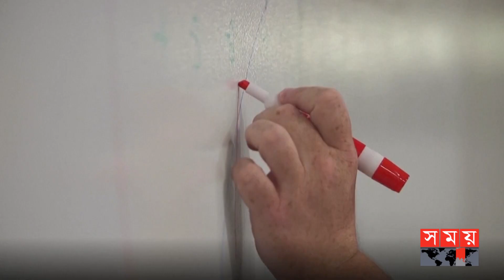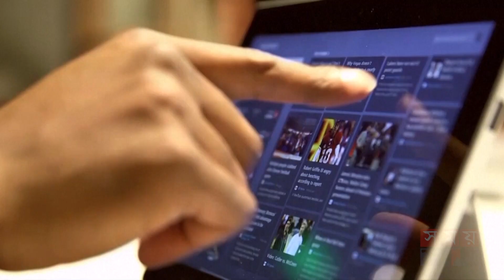টুইটার-মেটার দেখানো পথে হাঁটছে অ্যামাজন | Amazon Worker Layoff | Somoy TV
কর্মচারীদের আশঙ্কাকে সত্য প্রমাণ করে এবার কর্মী ছাঁটাই শুরু করলো ই কমার্স জায়ান্ট অ্যামাজন। খরচ কমাতে রেকর্ড ১৮ হাজার কর্মীকে চাকুরিচ্যুত করার প্রাথমিক প্রক্রিয়া শুরু করেছে প্রতিষ্ঠানটি।

Somoy TV: t.ly/Se1z
Somoy TV Bulletin: t.ly/iqIq
Somoy Entertainment: t.ly/3dWC
Somoy Sports: t.ly/iASp
SOMOY TV ISLAMIC: t.ly/zU6a

Somoynews.tv: t.ly/Y7ab
খেলার সময়: t.ly/xJ5H
সময়ের গল্প: t.ly/EW3M
এ সময়ের বাণিজ্য : t.ly/m3ir

Groups:
Somoy TV (Official)✅: t.ly/ajiO
Somoy Entertainment✅: t.ly/8CLh
Somoy Business✅: t.ly/4xaJ